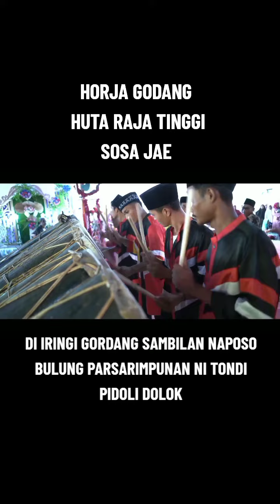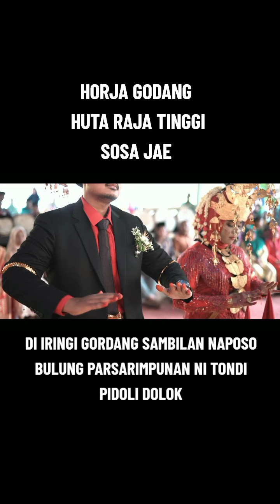Gordang Sambilan Parsarimpunan Ni Tondi Pidoli Dolok Mandailing Natal Sumatera Utara